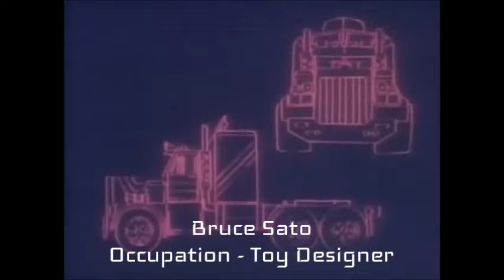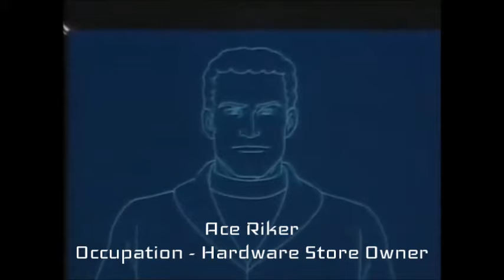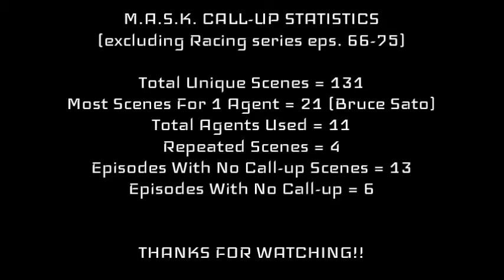M.A.S.K. Agent Call-up Scenes Supercut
A supercut of EVERY unique agent call-up scene from the M.A.S.K. animated series. View a short list of statistics during the end credits.